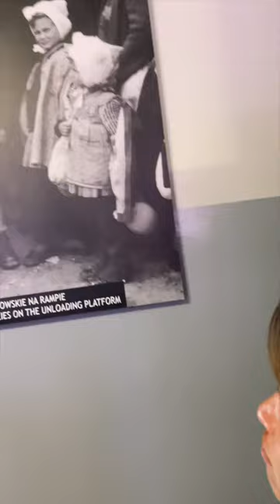ค่ายกักกันชาวยิว Auschwitz-Birkenau EP.1